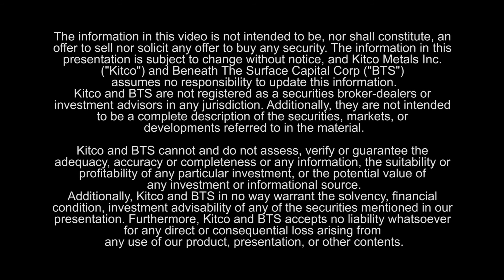"Exploration is really exciting again" Brien Lundin & Allegiant Gold's Blaine Monaghan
Brien Lundin, editor of Gold Newsletter, interviews Allegiant Gold's VP, Blaine Monaghan, at the January 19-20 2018 Metals Investor Forum.